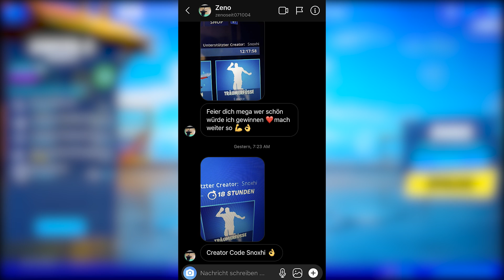OMG! SOFORT NEUER EMOTE 😱 Heute im Fortnite Shop 18.6 🛒 DAILY SHOP | Fortnite Shop Snoxh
Fortnite Shop heute vom 18.06 🛒 Meine Meinung zum heutigen Gegenstands-Shop (Neue Skins im Fortnite Battle Royale Daily Shop vom 18.06.20). Viel Spaß mit dem neuen Daily Shop Video!